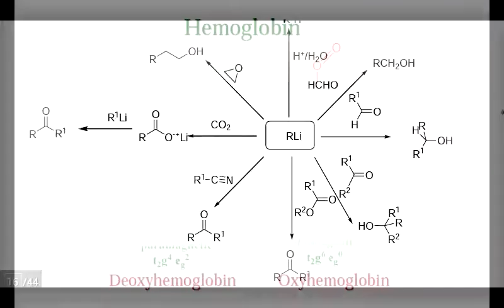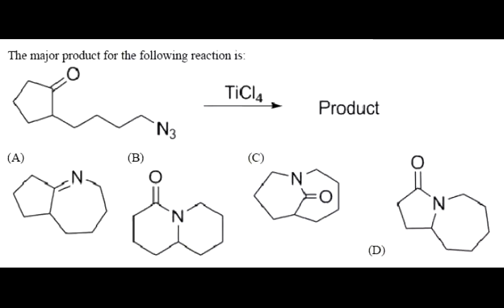Important questions in chemistry:(ChemistryPhile)